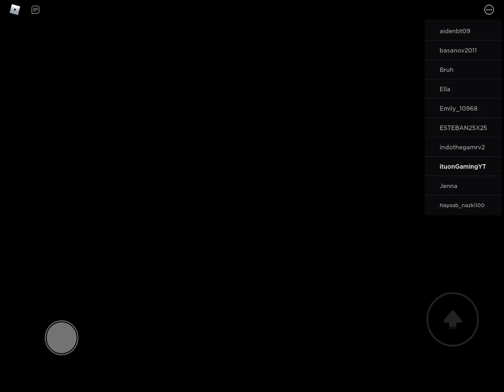Ur the imposter u have to………. WAIT WHAT THE FLI-